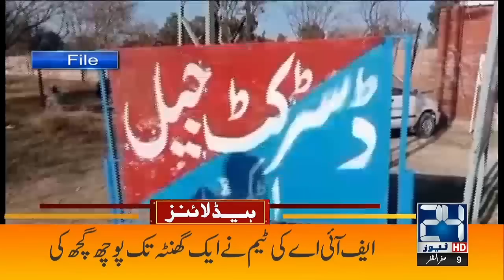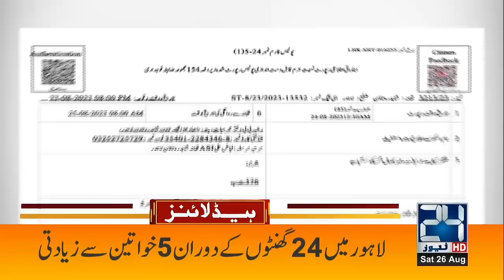Caretaker Govt In Trouble! | 9pm News Headlines | 26 August 2023 | 24 News HD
24 News HD Is One Of The Leading News Channels Of Pakistan Bringing You The Latest Current Affairs From Pakistan And Around The World.  Live National Assembly ,Senate Session And Current Affairs